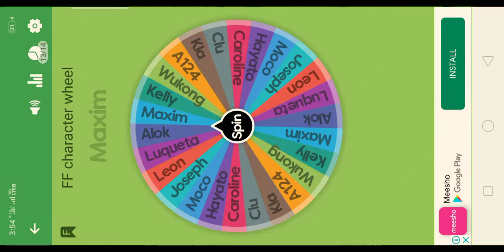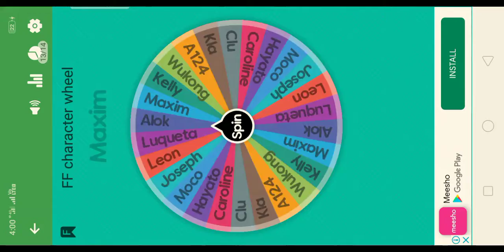Free fire gameplay part 2 character spin wheel